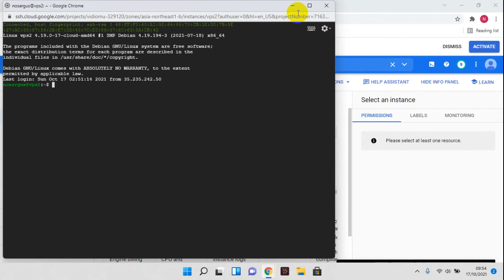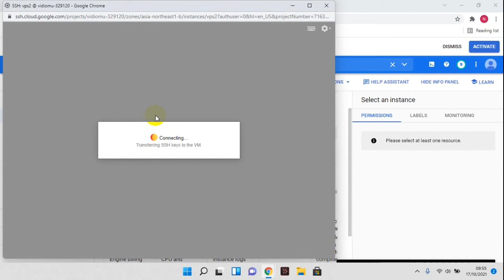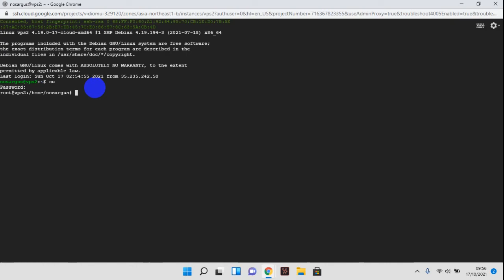How to Change Root Password on Google Cloud VM or VPS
Tutorial How to Change Root Password on Google Cloud VM or VPS.